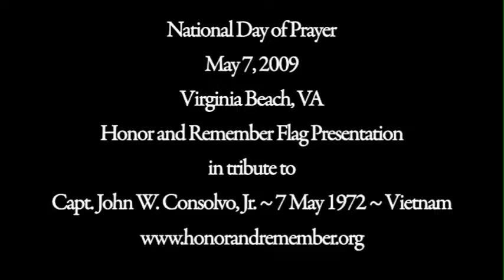Honor and Remember - Capt. John W. Consolvo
Presentation in tribute to MIA,
Capt John W. Consolvo Jr.  ~  7  May 1972  ~ Vietnam